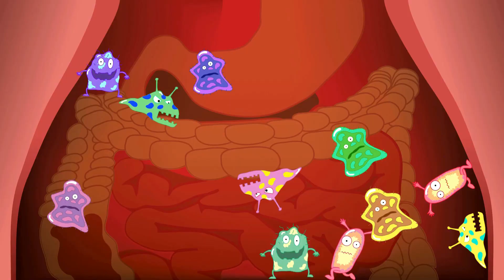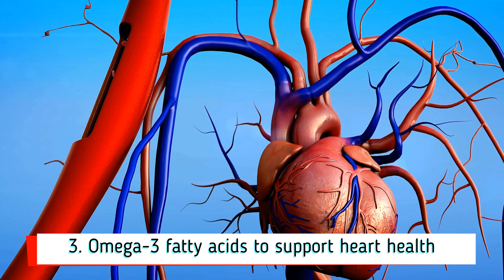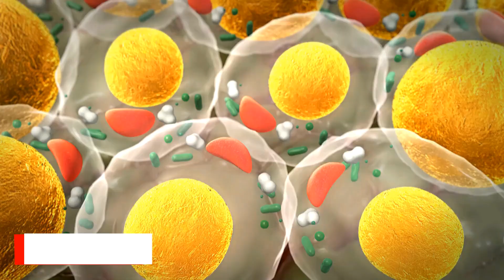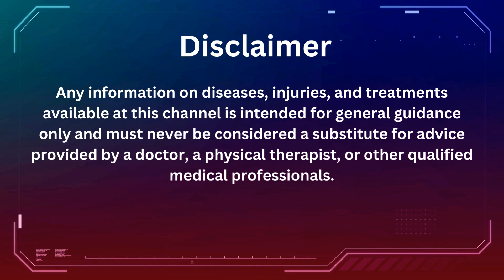Uncover the Hidden Power of Chia Seeds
Stay Sugar-free and Healthy.

Discover the incredible health benefits of chia seeds and why you should incorporate them into your diet! In this informative video, we delve into the nutritional powerhouse that is chia seeds, exploring their high omega-3 fatty acid content, fiber-rich profile, and antioxidant properties. Learn how these tiny seeds can aid in digestion, boost heart health, support weight loss, and provide sustained energy throughout the day.

We'll also share easy and delicious ways to add chia seeds to your meals, including smoothies, salads, and desserts. Whether you’re a health enthusiast or just starting your wellness journey, this video will equip you with all the reasons to start eating chia seeds today. Don't miss out on the chance to enhance your health with this superfood!